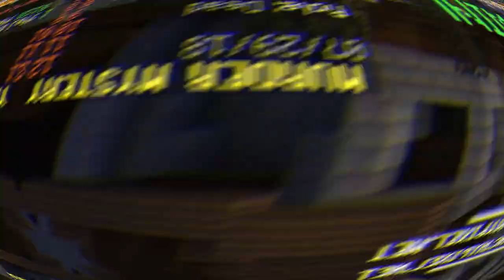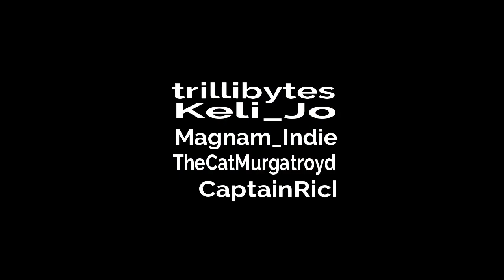Hypixel Games w/Friends - Mix & Match Friday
Playing some games with friends on the Hypixel server.

Friends:
Magnam_Indie -

Schedule:
Minecraft - Tuesday
Mix & Match - Friday